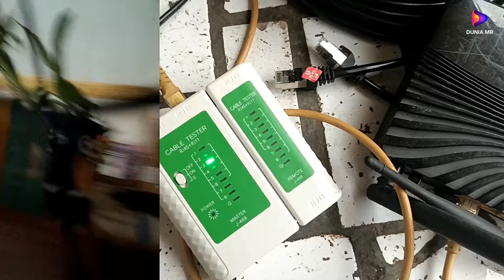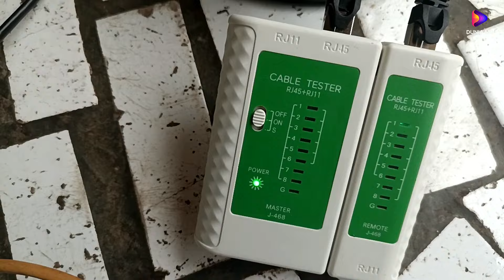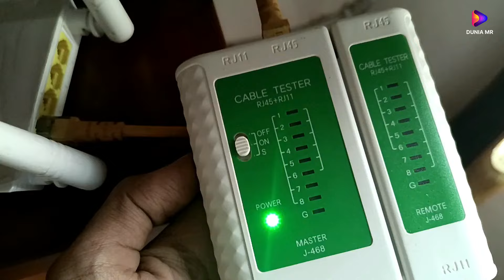PARALEL WIFI DENGAN KABEL LAN ATAU KABEL FIBER OPTIK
Menggunakan jaringan WiFi bersama dengan kabel LAN atau fiber optik memiliki kelebihan dan kekurangan masing-masing. Berikut adalah analisis mendalam dan saran berdasarkan jarak misalkan (50-100 meter):

Kekurangan Paralel WiFi dengan Kabel LAN/Fiber Optik

1. WiFi

- Gangguan Sinyal: WiFi lebih rentan terhadap interferensi dari perangkat elektronik lain, dinding, atau material yang menghalangi.
- Kecepatan Tidak Stabil: Kecepatan WiFi sering kali lebih lambat dan tidak stabil dibandingkan kabel, terutama jika banyak perangkat terhubung.
- Keamanan: WiFi lebih rentan terhadap serangan seperti pencurian data atau pengintai jaringan.
- Jarak Terbatas: Untuk jarak di atas 50 meter, sinyal WiFi biasanya melemah atau memerlukan repeater/access point tambahan.

2. Kabel LAN (UTP/STP)

- Jarak Maksimum: Kabel LAN memiliki batas efektif hingga 100 meter tanpa perangkat tambahan (switch atau repeater).
- Keterbatasan Mobilitas: Tidak fleksibel karena perangkat harus berada dalam jangkauan kabel.
- Kerentanan Fisik: Kabel LAN lebih mudah rusak akibat tikungan tajam, tarikan, atau cuaca jika digunakan di luar ruangan tanpa perlindungan.

3. Fiber Optik

- Biaya Awal Tinggi: Peralatan fiber optik (media converter, kabel, dan konektor) lebih mahal daripada kabel LAN.
- Kerumitan Instalasi: Membutuhkan keahlian khusus untuk menyambung kabel dan memastikan koneksi berjalan optimal.
- Perawatan: Serat optik lebih rapuh dibandingkan kabel tembaga, sehingga memerlukan perlindungan ekstra.

Cara Menentukan Media Terbaik Berdasarkan Jarak (50-100 Meter)

1. Untuk Jarak 50 Meter:

Kabel LAN:
- Pilihan paling praktis dan ekonomis.
- Kecepatan hingga 1 Gbps (Cat5e) atau 10 Gbps (Cat6).
- Tidak memerlukan perangkat tambahan selama panjang kabel tidak melebihi 100 meter.

WiFi:
- Cocok jika fleksibilitas mobilitas diperlukan, tetapi tambahkan access point jika sinyal melemah.
- Ideal untuk perangkat mobile atau area yang sulit dijangkau kabel.

2. Untuk Jarak 100 Meter:

Kabel LAN:
- Masih bisa digunakan, tetapi Anda berada di batas maksimal panjang kabel.
- Jika melebihi 100 meter, gunakan switch tambahan di tengah untuk memperkuat sinyal.

Fiber Optik:
- Lebih ideal untuk stabilitas dan kapasitas tinggi di jarak ini.
- Cocok untuk penggunaan bandwidth besar seperti CCTV, server, atau jaringan utama.

WiFi:
- Hanya direkomendasikan untuk perangkat non-kritis dan jika pemasangan kabel terlalu sulit.

Kesimpulan dan Saran:

50 Meter:
- Gunakan kabel LAN jika biaya dan instalasi mudah dilakukan.
- Pilih WiFi untuk fleksibilitas perangkat mobile.

100 Meter:
- Gunakan fiber optik jika stabilitas, kecepatan, dan kapasitas besar diperlukan (misalnya untuk jaringan backbone).
- Gunakan kabel LAN dengan switch tambahan jika anggaran terbatas.
- Hindari WiFi untuk koneksi utama kecuali didukung perangkat seperti mesh WiFi.

Peralatan untuk Fiber Optik

Jika memilih fiber optik, gunakan perangkat berikut:

1. Media Converter:
- Mengubah sinyal dari serat optik menjadi Ethernet.

2. Kabel Fiber Optik:
- Single-mode untuk jarak jauh (hingga beberapa kilometer).
- Multi-mode untuk jarak pendek (ideal hingga 550 meter).

3. Connector Protection:
- Gunakan pelindung kabel seperti ducting untuk instalasi luar ruangan.

Tips:
- Pastikan setiap opsi memperhatikan lingkungan dan kebutuhan (indoor/outdoor, bandwidth, dan keamanan).